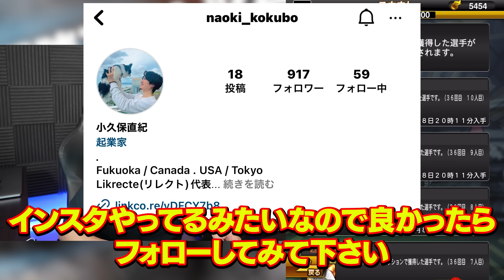【ガチ本物】あの選手の息子さんからDMきたので引き当てて使ってみたするしかないでしょこれは【プロスピA】# 1174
VIPニューエラコラボキャップ販売サイト

〒107-6228
【V.I.P】　宛